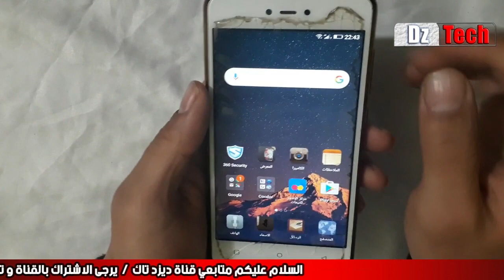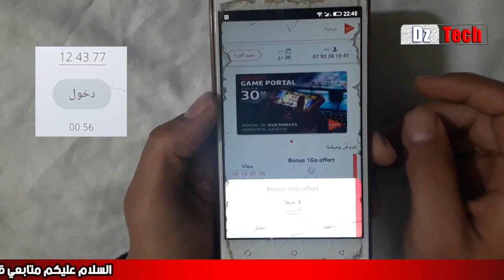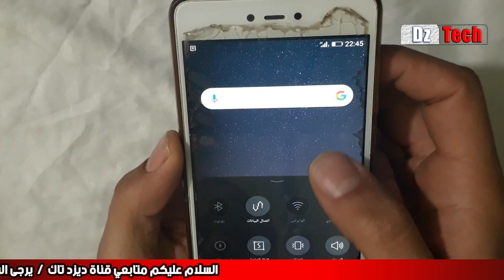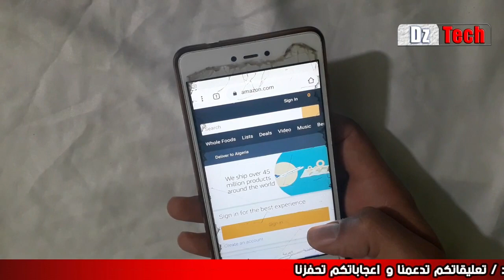Djezzy Batel حصريا 7 أيام انترنت مجاني من جايزي بى 0 دج سارعو بتطبيق الشرح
انترنت مجاني جيزي 2020
السلام عليكم مشاهدين الكرام سيكون درسنا اليوم حول شريحة جايزي Djezzy التي تعطيك 7 أيام انترنت مجانا بى 0.00 دج
رابط تحميل التطبيق+ الموضوع كاملا
لمتابعتي على السوشيال ميديا
دروس و شروحات قد تهمك :
حل مشكلة عدم وصول المنتوج من موقع على اكسبرس و كيفية استرجاع أموالك Aliexpress money back
الحل النهائي لمشكلة المحاكي Gameloop الان يمكنك تشغيل لعبة فري فاير و بابجي في حاسوبك بدون مشاكل
تطبيق جديد لعبة تحدي وصلة مباشرالعب و اربح الان مبلغ يصل الى 200 دولار يوميا شاهد الفيديو
تسريع لعبة البابجي و حل مشكلة الفريزوالاك في اللعبة How to fixed pubg lag and freez
حصريـا مراجعة العملاق أقوى و أرخص جهاز لتشفير القنواة + تحديث الجهاز وملف القنواة SR 4050 HD EXTREME
كيف تصنع فيديوهات مثل قناة هل تعلم و متع عقلك على اليوتوب و ابدأ بالربح الان حصريا
حصريا كيفية ربط بطاقة البايسيرا بحساب البايبال وتفعيله تفعيل كلي 100% Add paysera bank to paypal